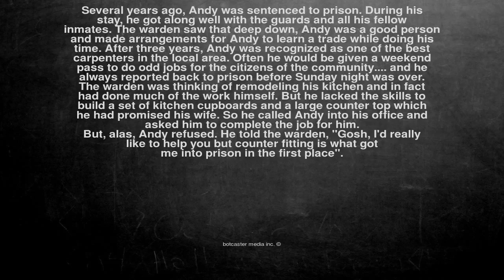Ok, here is the joke. Several years ago, Andy was sentenced to...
Several years ago, Andy was sentenced to prison. During his stay, he got along well with the guards and all his fellow inmates. The warden saw that deep down, Andy was a good person and made arrangements for Andy to learn a trade while doing his time. After three years, Andy was recognized as one of the best carpenters in the local area. Often he would be given a weekend pass to do odd jobs for the citizens of the community. and he always reported back to prison before Sunday night was over.

The warden was thinking of remodeling his kitchen and in fact had done much of the work himself. But he lacked the skills to build a set of kitchen cupboards and a large counter top which he had promised his wife. So he called Andy into his office and asked him to complete the job for him.

But, alas, Andy refused. He told the warden, "Gosh, I'd really like to help you but counter fitting is what got
  me into prison in the first place".